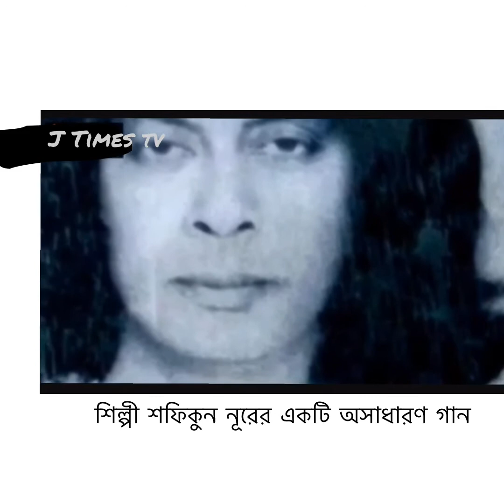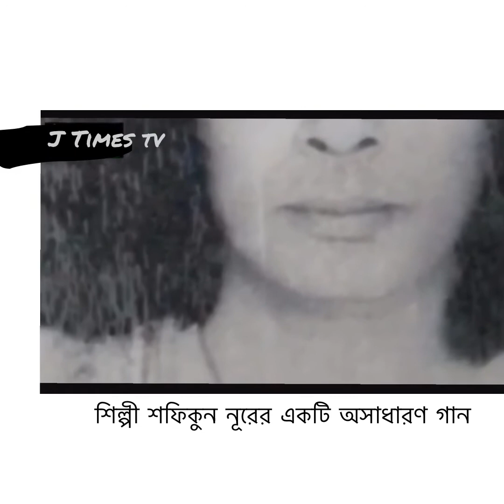বন্ধুর পিরিতে / বাউল শিল্পী শফিকন নূর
বাউল শিল্পী শফিকন নূরের অসাধারণ একটা গান। সৌজন্যে Azhar Hussain Nunu